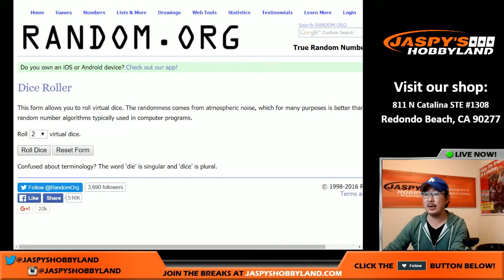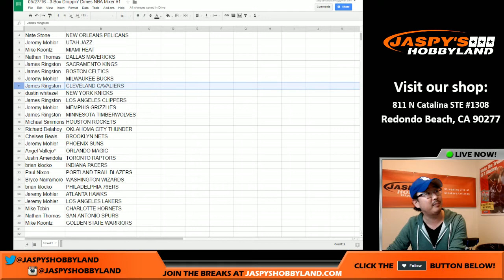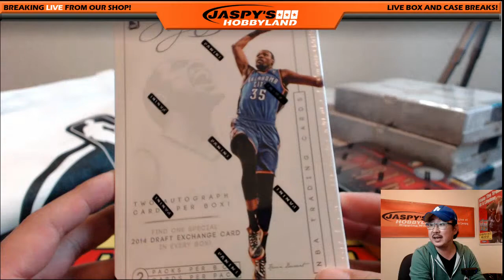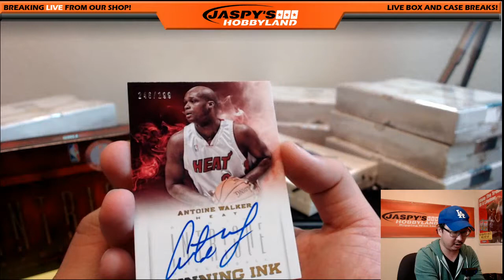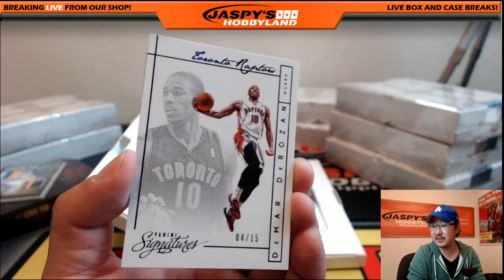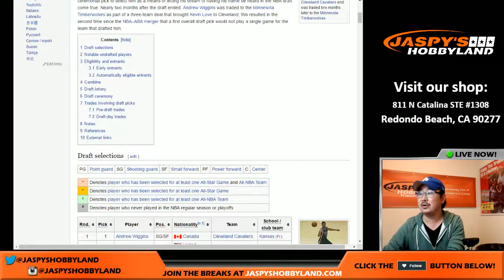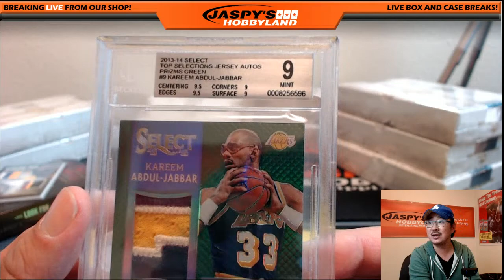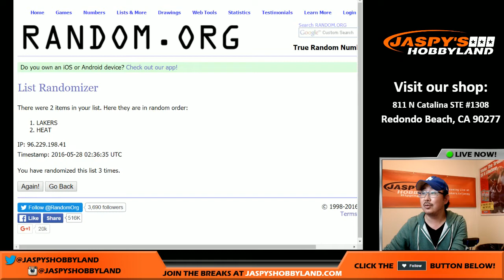05/27/16 - Jaspy's 3-Box Droppin' Dimes NBA Basketball Mixer #1